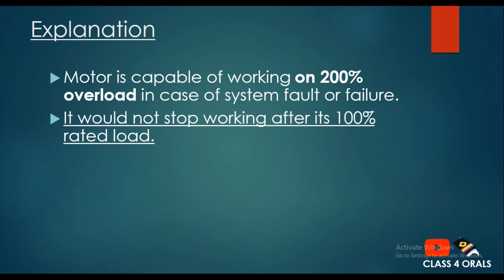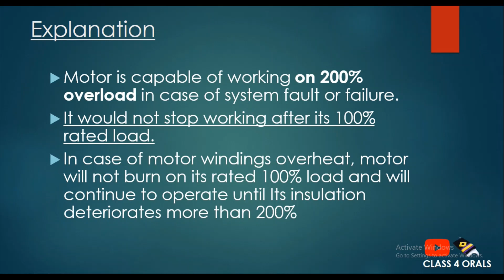What is 200% Insulation in Steering Gear Motor ? | MUST WATCH | CLASS 4 ORALS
Also Watch -- Can we Incinerate Sludge in ECA, Port or Anchorage ?